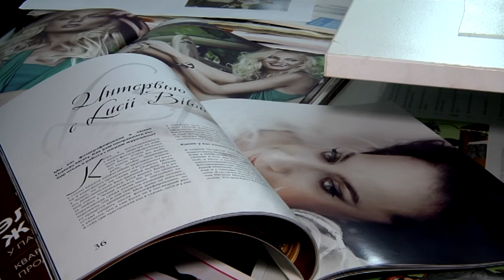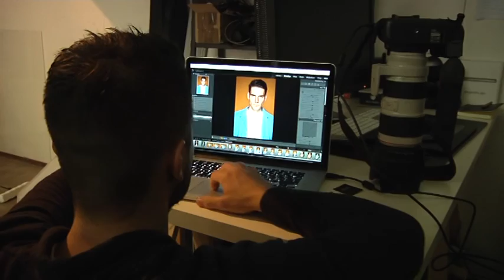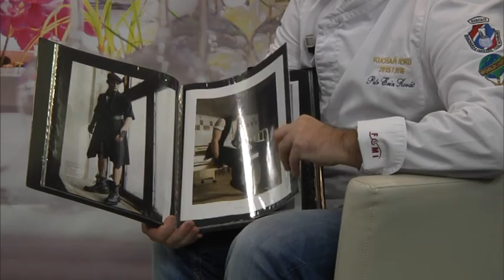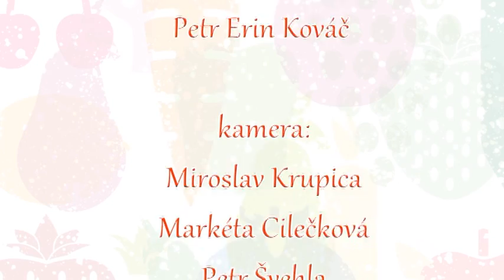Život z pánve 1 díl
Hosté pořadu:

    Cukrářka a královna dezertů z pořadu Master Chef Zdeňka Minářová
    Přední český fotograf Petr Joura a úspěšný fotomodel Patrik Vilímek

S prvním hostem, paní Zdeňkou Minářovou, si povídáme o soutěži Master Chef, o tom kde můžeme ochutnat její proslavené dezerty a také se zeptáme, jak se ona sama cítí jako porotce gastronomických soutěží. Víte, co je právě trendy ve světě dezertů?

Další dva hosté jsou z řad umělců.

Fotograf Petr Joura má zkušenosti s focením celebrit, modelek a také s přípravou jídla, které se posléze fotí do katalogů. Jak probíhá spolupráce s předními českými modelkami? Fotomodel Patrik Vilímek procestoval při své práci i Asii. Ta je specifická nejen v jídle a právě o tom si bude povídat s Petrem Kováčem. Co mu chutná, co v Asii připravují za speciality a musí se jako profesionální model v jídle omezovat?

To vše se dozvíte v prvním díle pořadu Život z pánve!